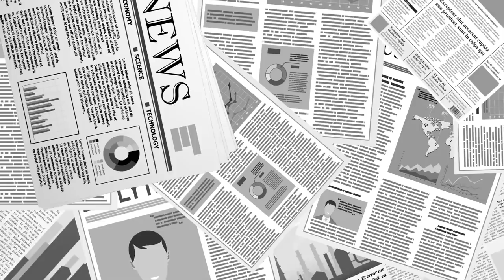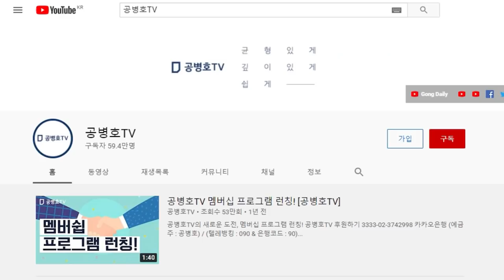현재 시국과 대선전망 / 너무 다르게 보다 [공병호TV]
Bitcoin : 3MTW849AkP2ftLeSK2teZHMmzLu7Z83s9U